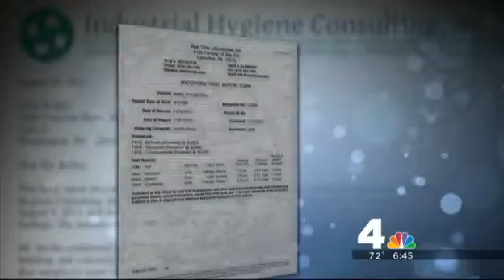Dr. Gary Kaplan on NBC4 Washington, "Woman Sickened by Hidden Toxin in Her Home"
On Monday, September 8, 2014 Dr. Gary Kaplan appeared on NBC Washington News 4 to discuss the health impacts of mold exposure.

When environmental toxins (from molds, insect bites, heavy metals, food preservatives, or other harmful chemical agents) are introduced into the body of a person who lacks the proper liver enzymes to break down and eliminate the toxins from his or her system, it can result in biotoxicity or neurotoxicity. The painful symptoms of biotoxicity/neurotoxicity are similar to the symptoms of, and can manifest as a variety of disease conditions, including fibromyalgia, migraine or chronic headaches, depression, Attention Deficit Disorder (ADD) or Attention Deficit Hyperactivity Disorder (ADHD), Chronic Fatigue Syndrome, Chronic Lyme Disease, recurrent sinus infections or chronic sinusitis, asthma that is unresponsive to conventional therapy or autoimmune diseases such as: psoriatic arthritis, celiac disease, irritable bowel syndrome and rheumatoid arthritis.

The problem is, if the underlying cause of your pain or illness is biotoxicity or neurotoxicity and your treatment plan does not include a detoxification regimen, your overall recovery is very likely to be incomplete and far slower than it needs to be.

At the Kaplan Center for Integrative Medicine we evaluate your current symptoms within the context of your medical history, your lifestyle and any history of exposure to biotoxins. If biotoxicity is suspected, patients may undergo additional testing, and in the event that a biotoxicity disorder is identified, patients are provided with a comprehensive treatment protocol that includes medication, dietary modifications and manual therapy. Many patients find that addressing the biotoxicity disorder has alleviated or resolved their longstanding medical problems.